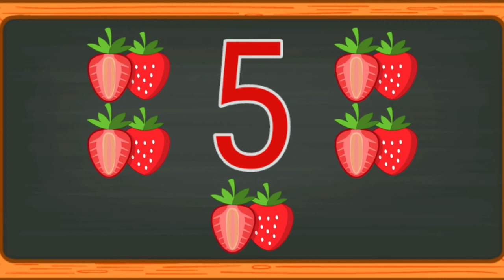Numbers for kids | 1 to 10 numbers | one to ten numbers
English numbers|| Number names one to ten || 1 to 10 number names with spellings.
one to ten numbers in english spelling
learn to spell numbers in words with shasha
learn one to ten in spelling and learn the pronunciation

learn numbers & counting 1to10
12345 counting
learn to count numbers
1234 counting for kids
one,two,three counting
1234 number song
learn to count 1234 with shasha
learn numbers from 1to 10